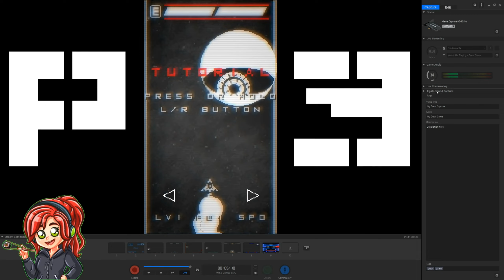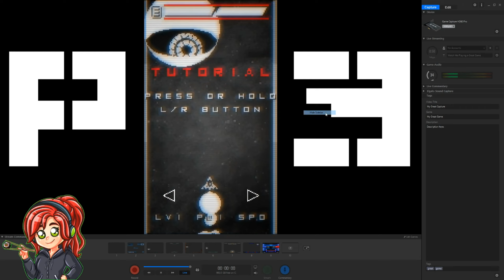P.3 [Switch] | First Look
"P.3 is a vertical classic arcade shooter with two button controls. Save the space by defeating 5 stages and bosses with variety of weapons and upgrade."